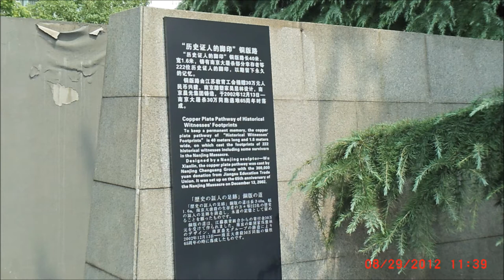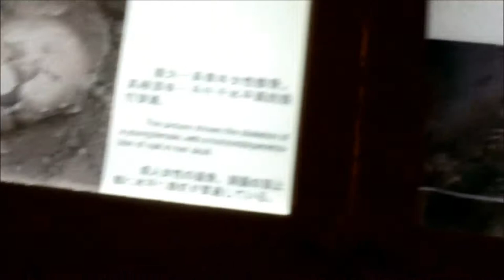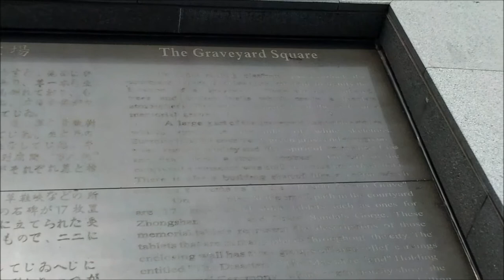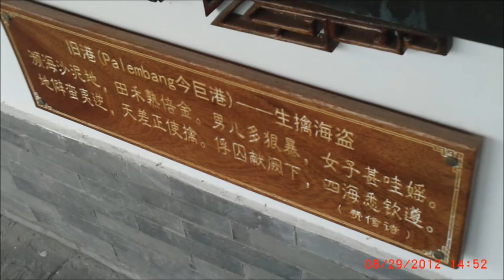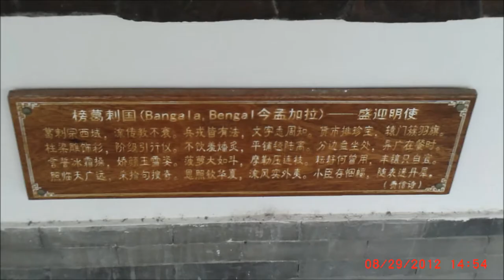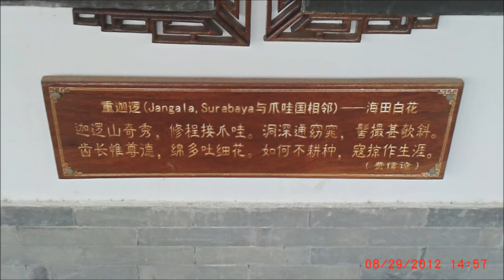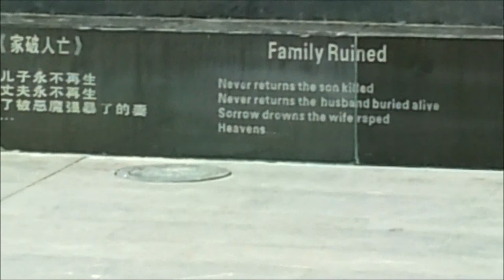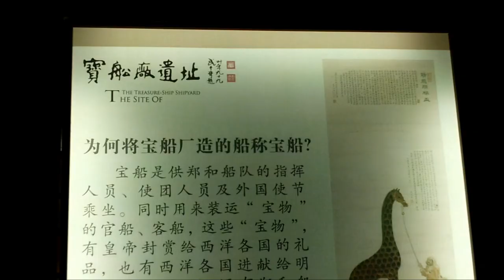29th Aug 2012 The Nanjing massacre museum and Zheng He's treasure ship park and museum part1